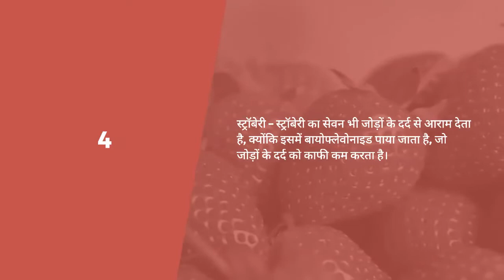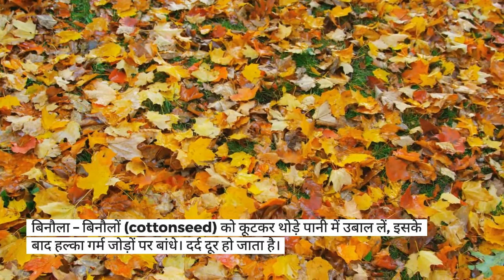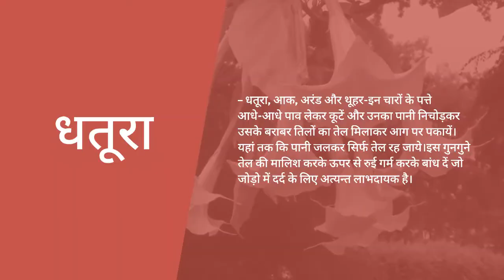क्या खाएं जब जोड़ों का दर्द सताए